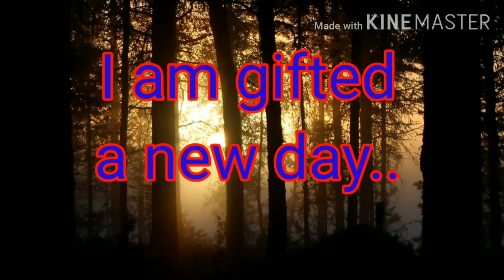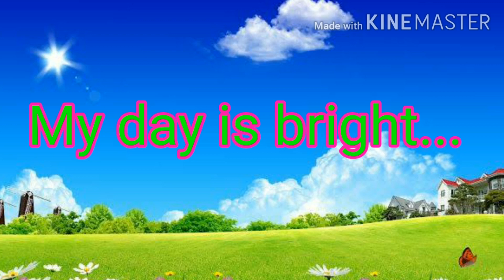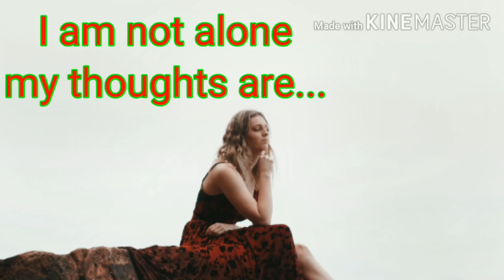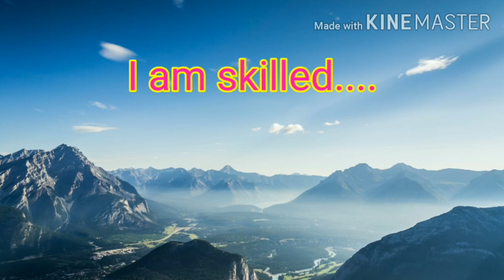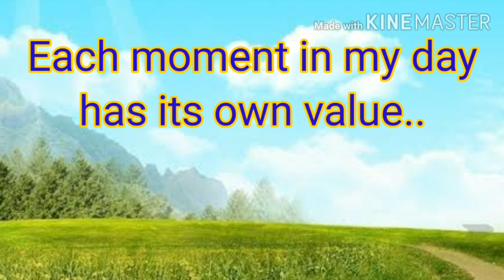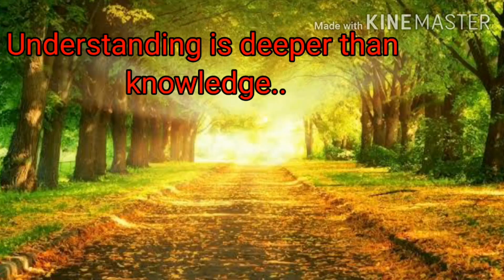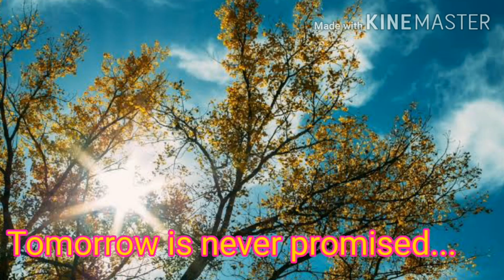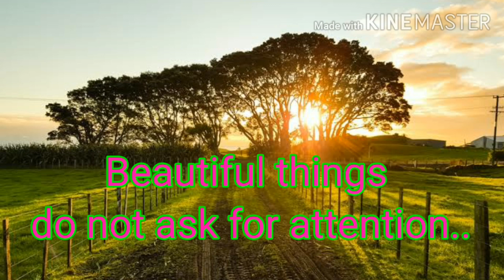Morning meditational mind relaxing music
Heavenly music, it reach anybody's heart without bothering the language.
A collection of images and mind blowing lines have been made.
It will definitely touch the heart and help the morning to be bright.